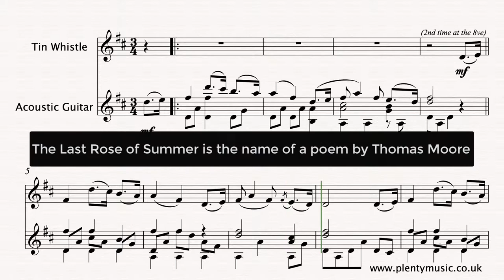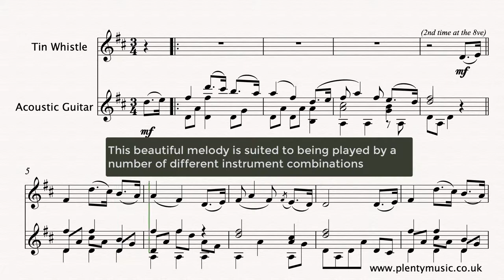Traditional Irish | The Last Rose of Summer arr. tin whistle & acoustic guitar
The Last Rose of Summer - an arrangement of this Traditional Irish melody for tinwhistle and acoustic guitar sheetmusic and accompaniments

Improve music practice routines using PlentyMusic sheet music and accompaniment downloads. To access this and other sheetmusic scores create a PlentyMusic account.

TheLastRoseofSummer is a poem by ThomasMoore dating from the early 19th century. This melody is suited to being played by a number of different instrument combinations as a concert piece. In fact there are many arrangements available embracing a number of very different performing contexts and styles.